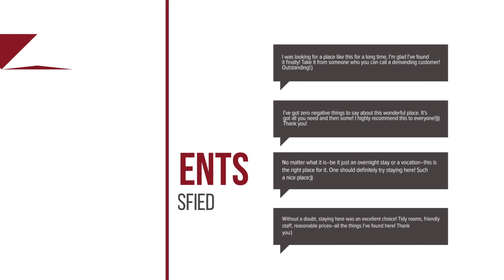Beach Vista Summerland hotel review | Hotels in Mamaia | Romanian Hotels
Beach Vista Summerland hotel video review. Hotels in Mamaia, european 3 stars hotels.